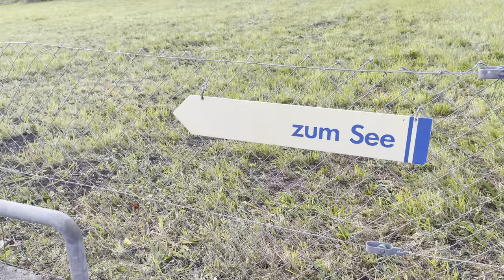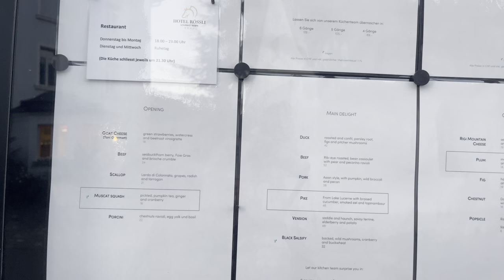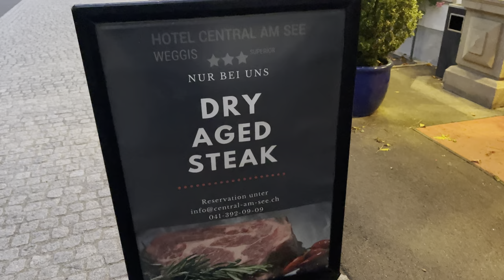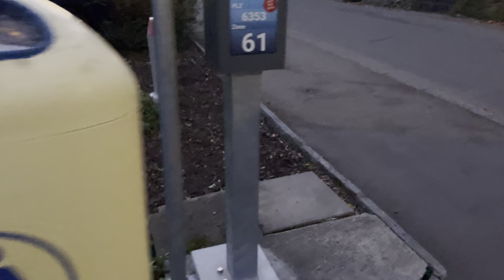Lucerne Swiss,Walking around the lake Lucerne in 4K ASMR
Walking with me in Lucerne (Weggis), Switzerland